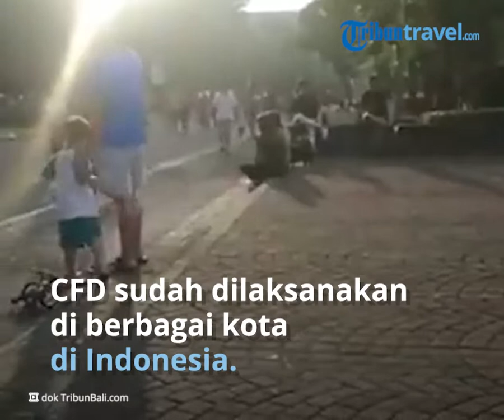Car Free Day Denpasar Akhirnya Dibuka Kembali, Traveler Bisa Olahraga hingga Belanja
TRIBUN-VIDEO.COM - Hari bebas kendaraan bermotor (HBKB) atau yang sering dikenal dengan car free day (CFD) adalah salah satu hal yang paling ditunggu-tunggu banyak orang.

Car free day merupakan momen di mana orang-orang bisa menghabiskan waktu dengan olahraga, berburu kuliner, dan lain sebagainya.

Car free day juga sudah dilaksanakan di berbagai kota di Indonesia setelah lama ditiadakan karena pandemi Covid-19.

Satu di antaranya yaitu di Denpasar, Bali.

Setelah lama ditutup, kini car free day di Denpasar akhirnya dibuka kembali.

Sebelumnya, sempat diadakan uji coba car free day minggu lalu dan kini resmi dibuka di dua lokasi yakni Lumintang dan Renon.

Kabar ini tentu menjadi informasi menarik untuk para traveler yang sudah lama menantikan hadirnya car free day di Denpasar.

Wali Kota Denpasar, IGN. Jaya Negara membuka car free day dengan sederet kegiatan seru saat itu.

Bersama Wakil Wali Kota Denpasar, I Kadek Agus Arya Wibawa didampingi istri Ny. Ayu Kristi Arya Wibawa, Sekda Kota Denpasar, IB. Alit Wiradana, Kadis Perhubungan Kota Denpasar, Ketut Sriawan, Kabag Protokol dan Komunikasi Pimpinan Dewa Gede Rai beserta seluruh Kepala OPD terkait di lingkungan Pemkot Denpasar, pembukaan car free day di Denpasar ditandai dengan pelepasan burung merpati dan bersepeda mengelilingi Lapangan Renon yang menjadi jalur car free day, Minggu (18/9/2022).

Dalam situasi pembangkitan pemulihan ekonomi ini, CFD merupakan salah satu upaya di dalam meningkatkan perekonomian, karena selain untuk berolahraga guna menyehatkan badan, di CFD ini akan banyak ada UMKM lokal yang berjualan di sekitar area CFD Renon ini, maka perputaran ekonomi kecil akan kembali bisa bangkit perlahan disini, demikian disampaikan Wali Kota Jaya Negara disela-sela pembukaan CFD.

Ditambahkannya, di beberapa kota besar, seperti Jakarta, Solo dan Surabaya CFD juga sudah dibuka kembali, dikarenakan melihat antusias masyarakat minat olahraganya sangatlah tinggi baik bersepeda, jalan kaki maupun joging, serta kuliner UMKM yang hadir.

Berdasarkan evaluasi itulah maka CFD di Denpasar, Bali di aktifkan kembali.

“Saya imbau untuk warga Denpasar, yang suka besepeda, jalan maupun joging bisa memanfaatkan kembali CFD ini dan bisa berbelanja juga di stand-stand kuliner UMKM usai berolahraga dengan tetap menjaga kerbersihan dan protokol kesehatan walau pandemi Covid sudah melandai,” kata Jaya Negara.

Sementara, Kepala Dinas Perhubungan Kota Denpasar, I Ketut Sriawan mengatakan, ada dua lokasi penyelenggaraan CFD di Denpasar, yakni Lapangan Renon dan Lapangan Lumintang.

Saat ini, masyarakat umum sudah bisa kembali berolahraga di areal CFD seperti ketika sebelum pandemi Covid-19.

CFD dilaksanakan setiap hari Minggu, mulai pada pukul 06.00 sampai 10.00 WITA, setelah itu arus lalu lintas akan dibuka kembali.

Pihaknya, menurut Sriawan, dibantu juga aparat dari Kepolisian Polresta Denpasar, Satpol PP dan Linmas Desa Sumerta Kelod.

Salah satu warga yang berolahraga, Kadek Juni (36) saat ditemui di areal CFD mengatakan, sangat senang CFD Renon ini dibuka kembali.